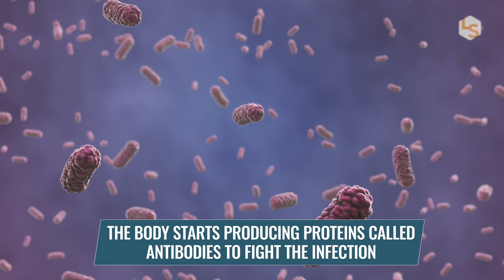What does 'recovered from coronavirus' mean?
The coronavirus is certainly scary, but despite the constant reporting on total cases and a climbing death toll, the reality is that the vast majority of people who come down with COVID-19 survive it. Just as the number of cases grows, so does another number: those who have recovered.

For the science geek in everyone, LiveScience.com breaks down the stories behind the most interesting news and photos on the Internet, while also digging up fascinating discoveries that hit on a broad range of fields, from dinosaurs and archaeology to wacky physics and astronomy to health and human behavior. If you want to learn something interesting every day, LiveScience is the place for you.